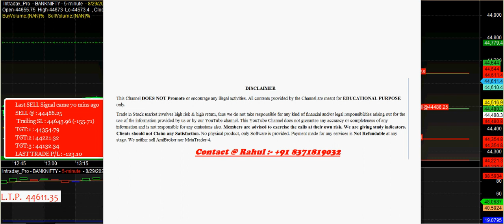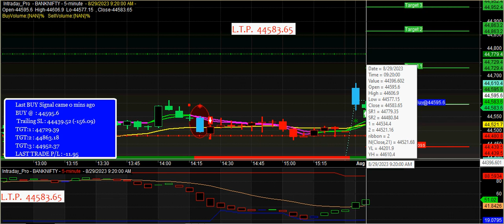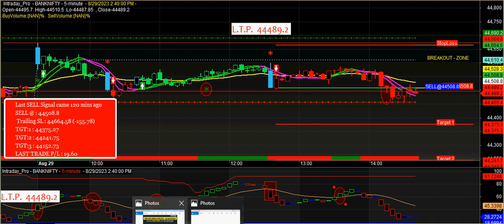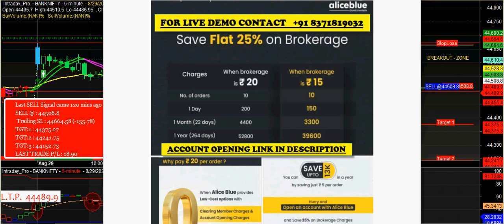bank nifty index buy sell signal software for sideways market with proper Entry and Exit point 2023